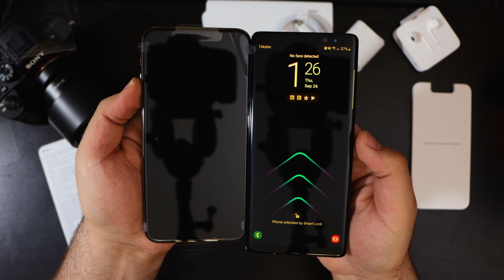iphone 11 Pro Max - Gold [Unboxing]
Unboxing (Silently) the Beautiful "Gold" Iphone 11 Pro Max.

They say the best camera is the one you have with you. That's why phones became the ultimate photography device of all time. Millions of pictures shared every day on social media using just smart phones. And the gap between big cameras and smart phones are getting narrower

This phone is not just aesthetically beautiful, but also packs a ton of new features. I was specifically impressed with the camera system that this iphone has. It has 3 cameras on the front including one that has ultra wide angle of view for those shots when you want to fit more people or more subjects in your frame.

Enoy..

Camera

Suction Cup Mount for Camera

Editing Software

Mirrorless Camera Canon R5

Light Diffuser

Ring Light

Light Camera Tripod (Good for Travel)

Mini Tripod